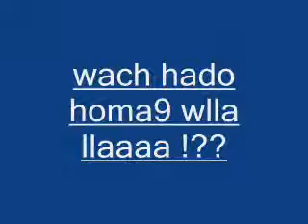to all ddm